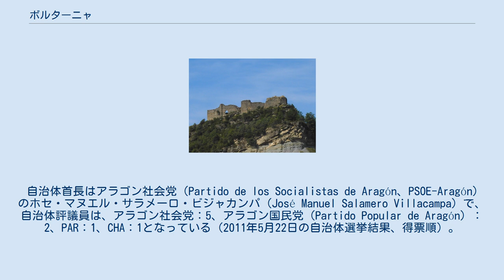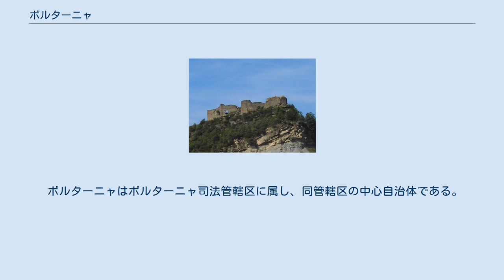ボルターニャ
ボルターニャ（スペイン語：Boltaña、アラゴン語：Boltanya）は、スペイン・アラゴン州ウエスカ県のムニシピオ（基礎自治体）。
ウエスカ県北部のソブラルベ郡に属し、アインサとともに同コマルカの中心自治体である。
また、ボルターニャ司法管轄区の中心自治体でもある。
 アラ川渓谷の奧部に位置し、川のそばの山上には近年修復されたかつてのソブラルベ伯爵の城郭であるボルターニャ城がそびえている。
 ボルターニャは、シンカ川の支流、アラ川の渓谷に位置する。
隣接する自治体は、北がファンロ、東がアインサ、南がアインサとビエルヘ、西がサビニャニゴとフィスカルである。
 自治体首長はアラゴン社会党（Partido de los Socialistas de Aragón、PSOE-Aragón）のホセ・マヌエル・サラメーロ・ビジャカンパ（José Manuel Salamero Villacampa）で、自治体評議員は、アラゴン社会党：5、アラゴン国民党（Partido Popular de Aragón）：2、PAR：1、CHA：1となっている（2011年5月22日の自治体選挙結果、得票順）。
 ボルターニャはボルターニャ司法管轄区に属し、同管轄区の中心自治体である。